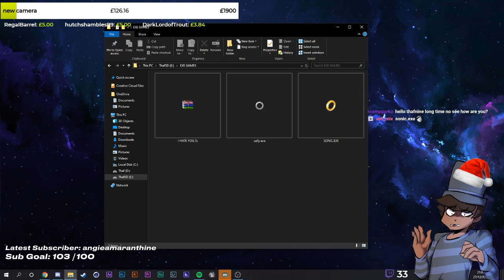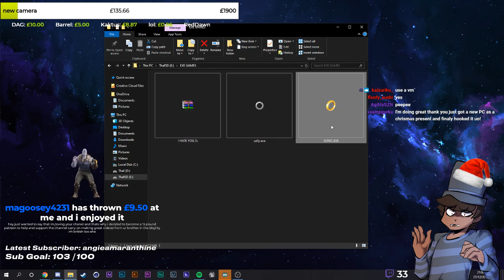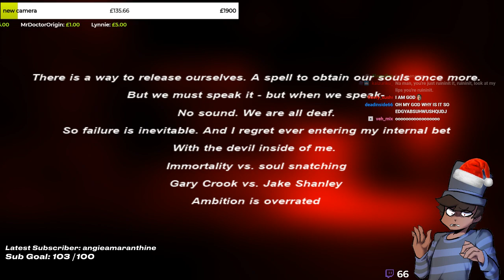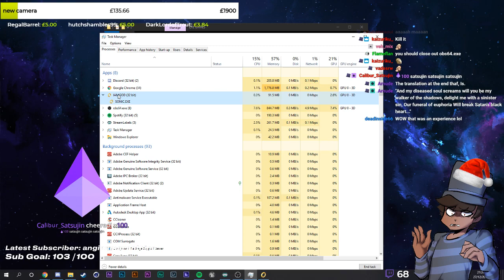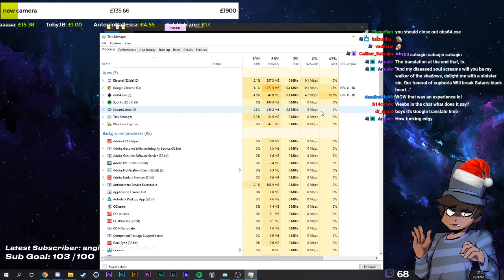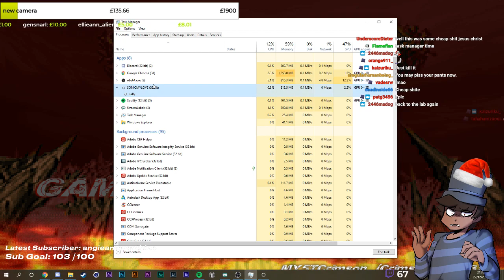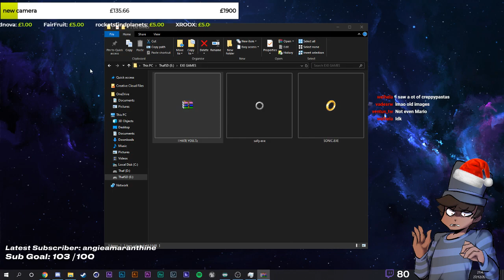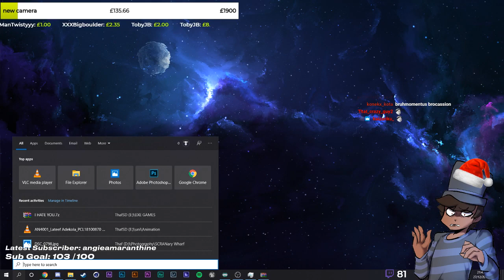Thaf VODS | Random .EXE Games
Thaf plays through some classic .exe games from the old era of creepypasta games, such as Sonic.EXE and its sequel, Sally.EXE. In the second half of the stream he plays SCP Secret Laboratory with his fans

00:00 - .EXE Games
41:42 - SCP Secret Lab